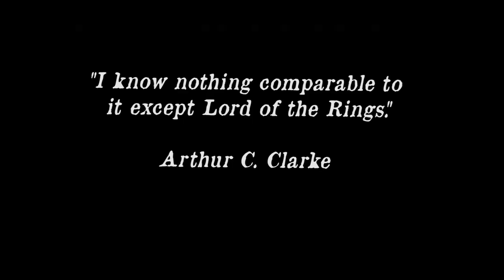Robert Egger's Dune | Teaser Style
Dune trailer in the style of Robert Egger's The Lighthouse